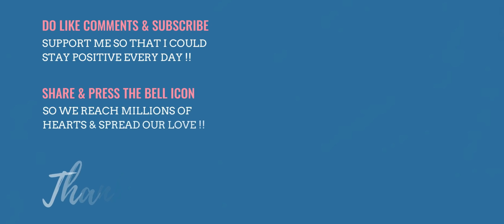Real User Reviews Ep 8 - Poco M2 Pro After 8 Months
Assalamu Alaikum Dosto, Yeh ek Real User Reviews ka Video hai jisme hum Poco M2 Pro ke User se jaanenge unka experience after 8 Months of Use.